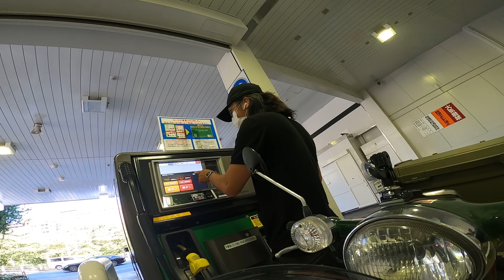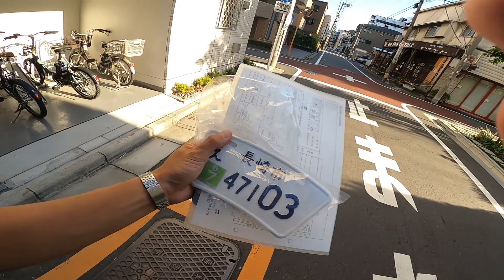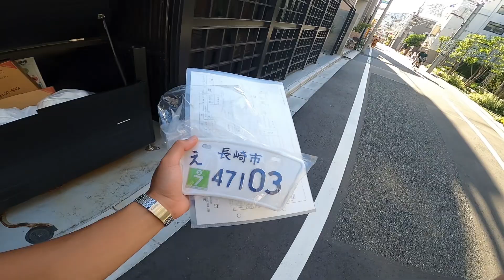일본 슈퍼커브50cc 오토바이로 일주하기 (ep32) /도쿄6일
오토바이 팔았다

촬영
-Gopro HERO8

이동수단
-1992년산 내 다리

후원
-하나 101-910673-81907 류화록